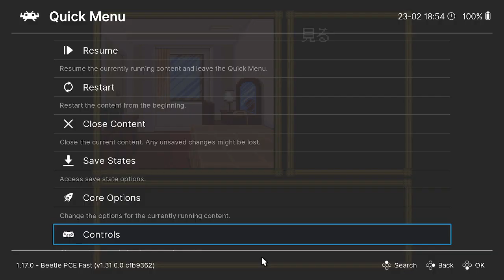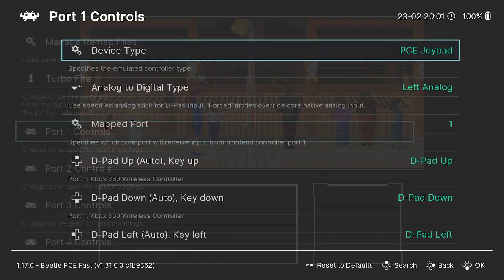Yamamura Misa Suspense： Kinsenka Kyou Ezara Satsujin Jiken, simultaneous translation, part 2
Streamed 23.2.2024 on Kick and Twitch.
Find Adventure Argonaut streams on Kick and Twitch.
Also on Twitter X @ActualArgonaut